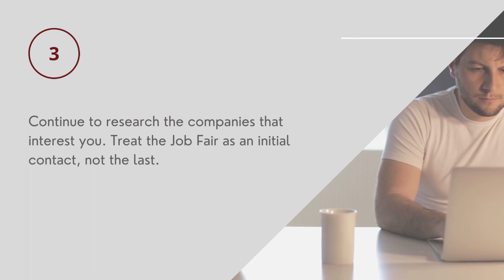Ultimate Job Seeker Guide - After The Event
👉 You've attended the Techmeetups Tech Job Fair, so what's next? Check out the video for some tips and reminders to help you take proactive steps towards your dream job!💼